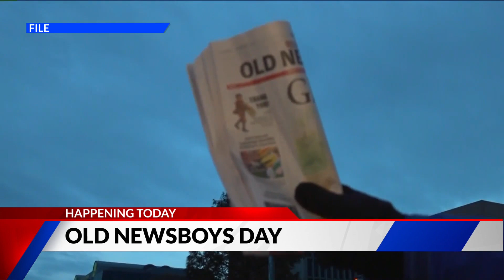Old Newsboys Day taking place in St. Louis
Thursday, November 17 is Old Newsboys Day in St. Louis.